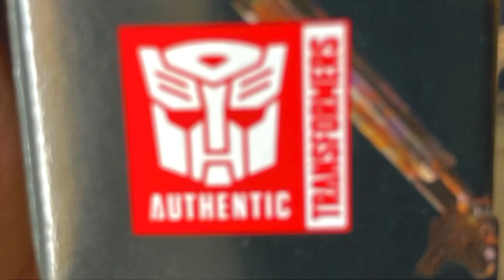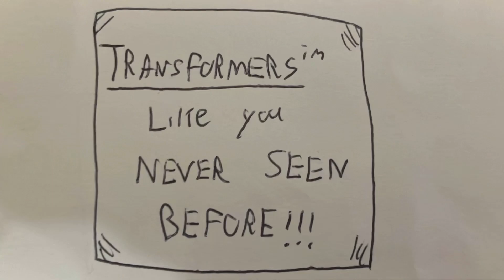Transformers Rise Of The Beasts 2023 - Evil Scourge Truck 🛻 Homemade Transformer Stop Motion Toy!!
Link below to see details and sale listing of our new shmonsterarts male muto  item !

Other Authentic Homemade Items For Sale Below!

link to purchase this Arcee item here!

Click link below to purchase our affordable homemade authentic item!

*Buy homemade squid game pink solder action figure here :

Buy our authentic Affordable Homemade Toys Below !

-Squid Game Figure item here!

-Transformers ROTB Optimus:

- Transformers ROTB Battletrap
Buy this item here :